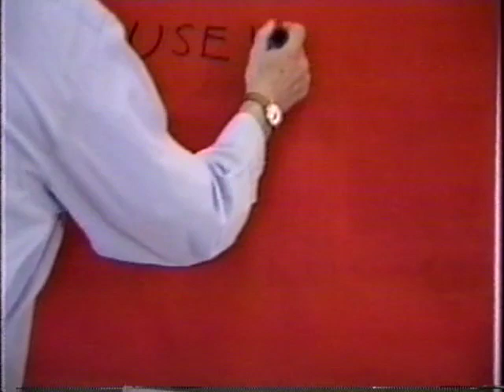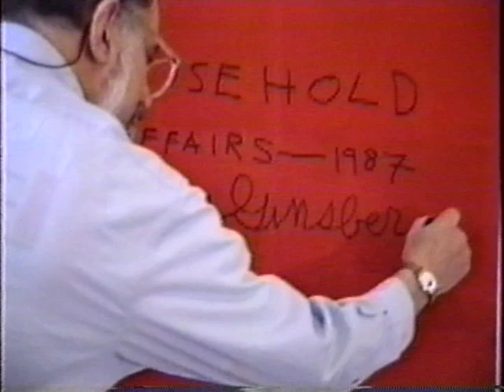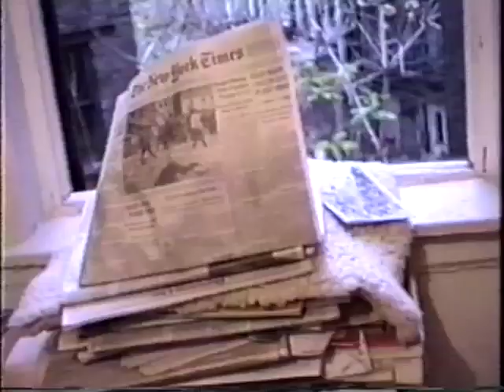Household Affairs Part 1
by Allen Ginsberg. Edited by Steven Taylor. October -December 1987